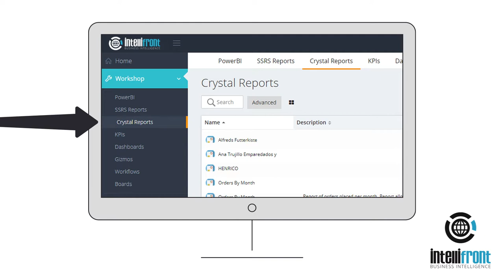How can I View and Run Crystal Reports from Within Intellifront BI?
How can I view and run Crystal Reports from within Intellifront BI? Using Intellifront BI, Crystal Reports can be viewed and run on demand right there in your web browser. From under the Workshop tab on the left, select the Crystal Reports subsection, and a Search full list is displayed.

IntelliFront BI™ is a Business Intelligence tool that saves you time and money by serving your Dashboards, Reports & KPIs from a single easy-to-use portal. The high availability infrastructure, coupled with the Business Process Automation module (which comes as standard) ensures automated report scheduling, andon-demand real-time information, including self-service SSRS & Crystal reports, can be easily curated and served from a single solution.

✅ KPI Dashboards

✅ Reports & Dashboards

✅ Single Source BI

✅ Automated Report Scheduling

✅ Business Process Automation & Workflows